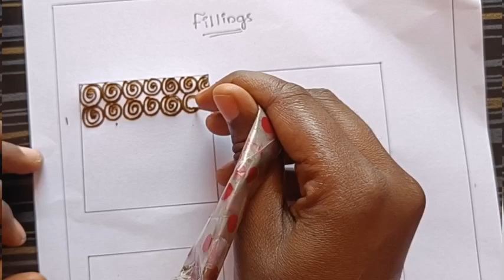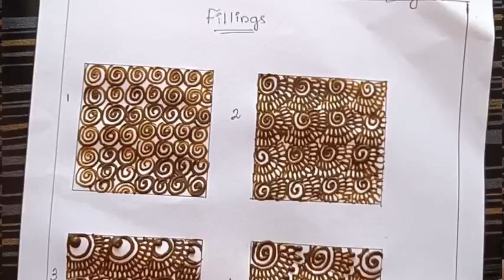Mehndi/Day -08 filling design 🌿